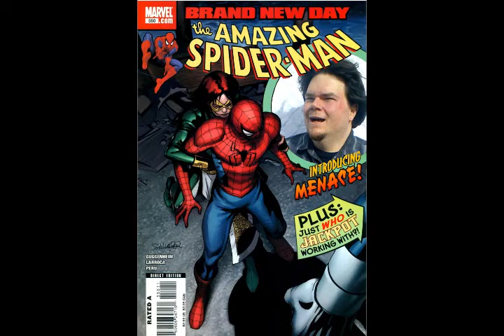Spider-Man: Dissembled Episode 03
Jason Freston & Michael T Bradley continue their review through the world of "Brand New Day," this time tackling three tiny tales & the longer 3-parter from Guggenheim & Larocque. Amazing Spider-Man 549, 550, 551. We also discuss some more of the points from Tom Breevort's manifesto.

Note: Obviously when I refer to Amazing Spidey 121, I MEANT 122 ... I read it originally in a little comic that collected both issues, so I always think of it as one gigantic issue. Listening to it, however, I realized my mistake.
Special thanks to Kaisha Medford for Photoshoppy goodness.